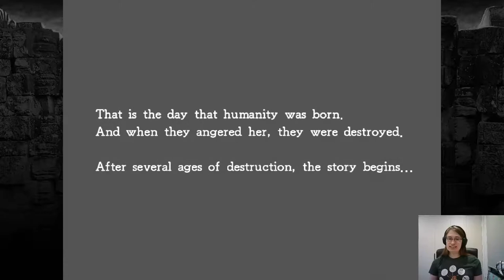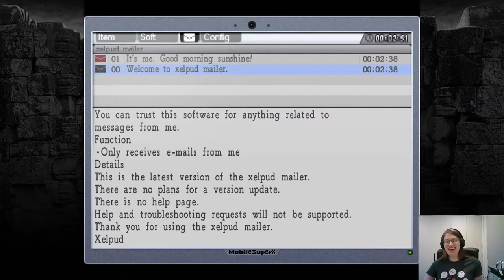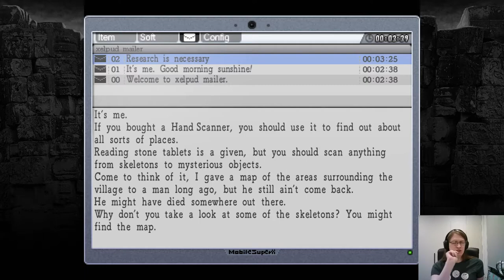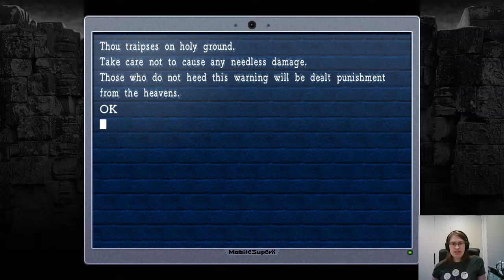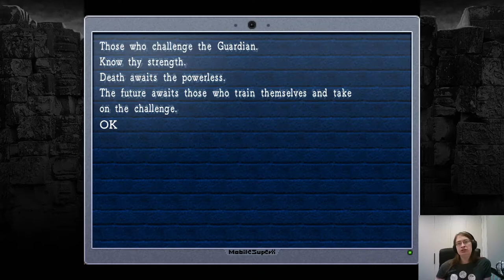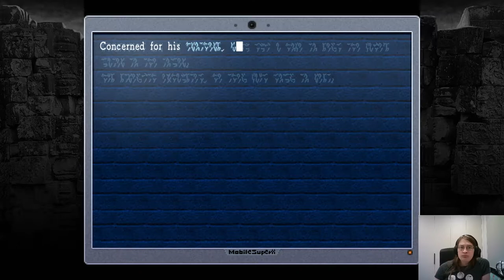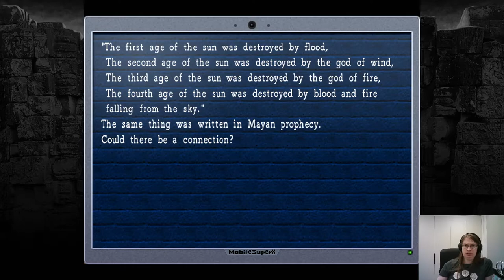First Thoughts: La-Mulana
god this game is hard? oh my god

it's rly interesting tho because even tho i can obviously see how spelunky was inspired by this game, they're hard in very different ways. la-mulana has such a strong focus on cryptic riddles and puzzles, and it's unlike any other metroidvania i've ever played in that respect? it's really cool